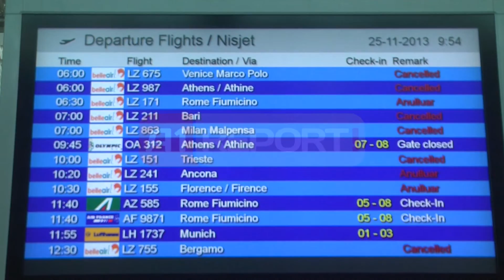A1 Report - "Belle Air", shiti bileta edhe pasi kërkoi të shpallte falimentin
TIRANE-  Vendimi për pezullimin e fluturimeve nga Kompania "Belle Air" ka shkaktuar kaos sot në aeroportin "Nënë Tereza". Qindra qytetarë, të cilët kishin prerë biletat, ditë më parë tek kjo kompani, nuk kanë mundur të udhëtojnë duke qëndruar me orë të tëra në aeroport pa u kontaktuar nga askush për t'i dhënë një zgjidhje situatës.

Në një moment,  gjatë paradites, pasagjerët të irrituar kanë tentuan të bllokonin Chekin dhe hyrjen e aeroportit.

Më pas Kompania shqiptare e fluturimeve "Belle Air" e cila dje ka shpallur dje pezullimin e përkohshëm të fluturimeve ndërkombëtare për shkak të situatës financiare njoftoi se  do të kryente mbrojtjen e pasagjereve përmes kompanisë "Blue Panorama Airlines". Por kjo kompani që nga dita e djeshme vazhdon të jetë në pritje për marrjen e lejes nga Avioni Civil Shqiptar.

Drejtoria e Aviacionit Civil, u mblodh për të sqaruar situatën pas pezullimit të fluturimeve ndërkohë që ministri i Transporteve, Edmond Haxhinasto përmes një njoftimi për shtyp akuzoi kompaninë për keqmenaxhim dhe mungesë transparence. Madje Haxhinato tha se qeveria ka bërë përpjekje maksimale për të evituar ditën kur kjo kompani të mos ishte e aftë të realizonte detyrimet ndaj qytetarëve. Për këtë ishte arritur një marrëveshje ndaj autoriteve tatimore të kompanisë me qëllim që të ristrukturohej detyrimi i saj dhe ajo vazhdonte të mbetej në treg, ndërkohë kjo kompani kishte marrë "vendimin e papritur të pezullimit të fluturimeve në dëm të qytetarëve"